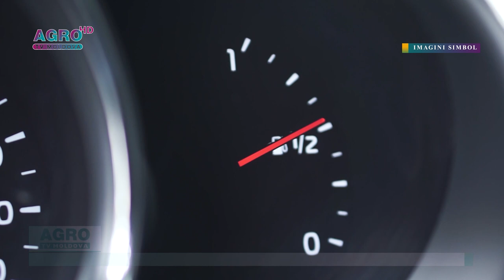ANRE: Prețul motorinei se apropie de 24 lei – AGRO TV News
Și marți, costul benzinei și motorinei standard de pe piața produselor petroliere din Moldova va crește, informează Agenția Națională pentru Reglementare în Energetică.